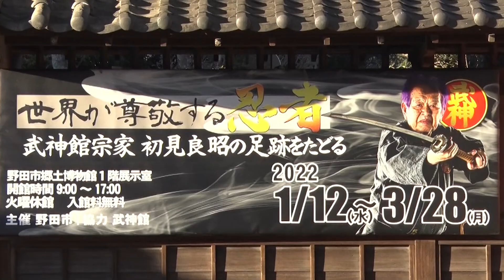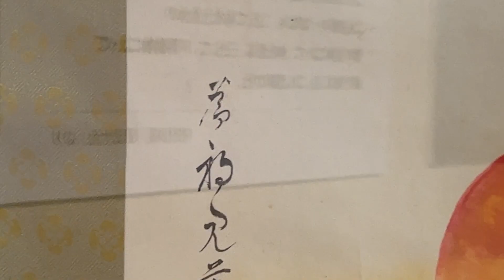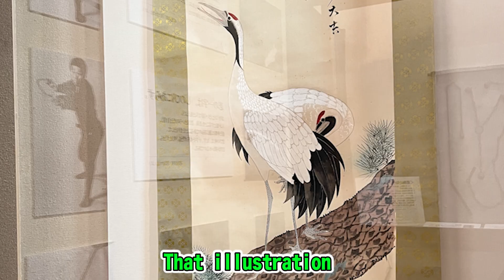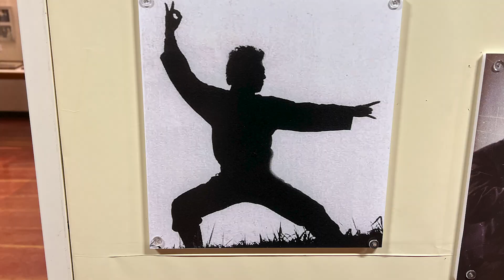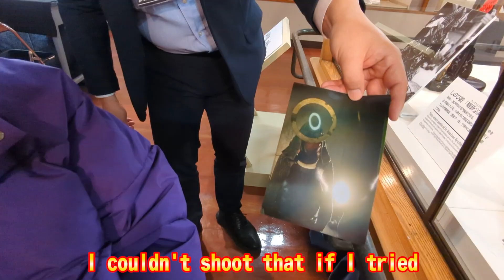Hatsumi Sensei Exhibition English 3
■Bujinkan Paul Kasumi An & Yokohama Dojo

【挿入曲】
FREE BGM　DOVA-SYNDROME